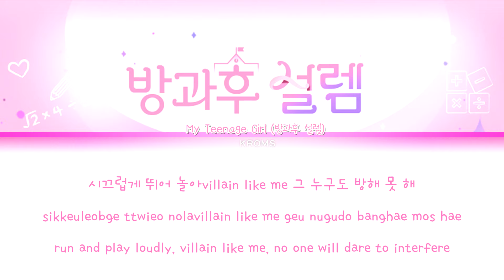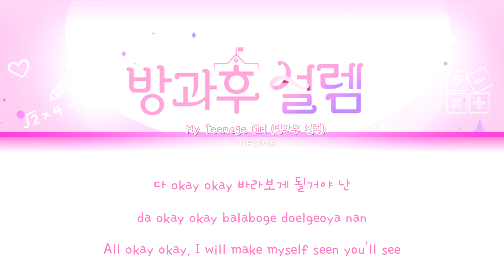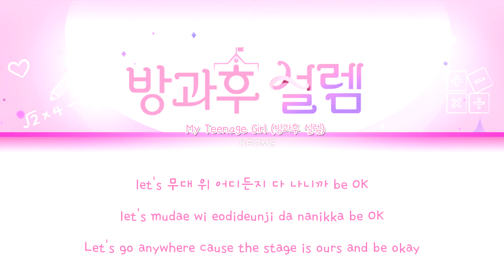My Teenage Girl (방과후 설렘) - 'SAME SAME DIFFERENT' | Color Coded Lyrics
My Teenage Girl (방과후 설렘; lit. Excitement After School), also known as Teenage Girls, is an upcoming 2021 girl group survival show. It is scheduled to premiere in November 2021 on MBC.

My Teenage Girl focuses on teenage girls aged 10 and over who dream of becoming idols and a member of a global girl group with the potential to becoming a Billboard chart-in. The theme of the show is primarily based on an after school club setting, as its title name suggests.

CLASS 1: Coming Soon!
CLASS 2: Coming Soon!
CLASS 4: Coming Soon!